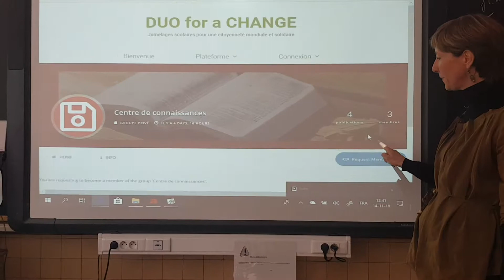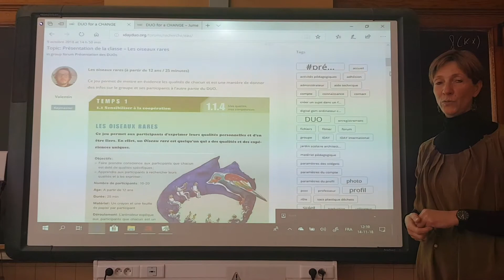Tuto utilisation plate forme DUO